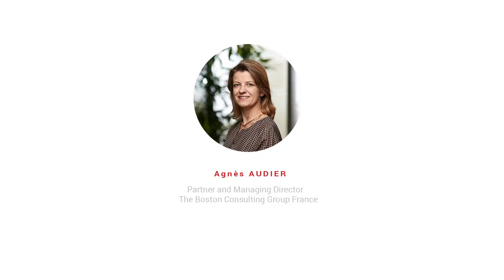REMISE DU REFERENTIEL SUR LA MATURITE DIGITALE